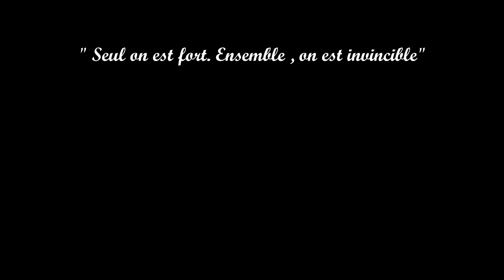Val'R kizomba dance @Contratempo festival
Song : lynda - Si tu m'aimes